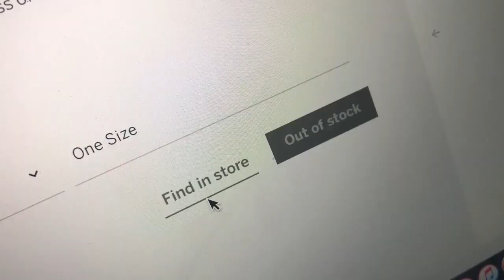clothes i like more than avocados (oh and I rly like avocados 🥑 )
Clothes that i mentioned.

What's your name? Michelle

📷 EQUIPMENT 📷
Phone Tripod